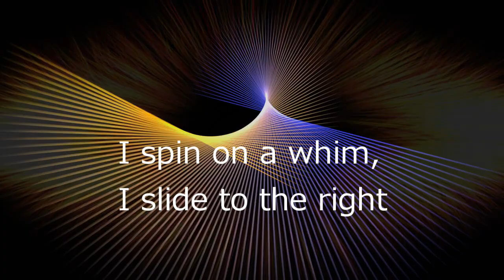Machinehead / Bush by PIANO 【3 Grand Pianos】